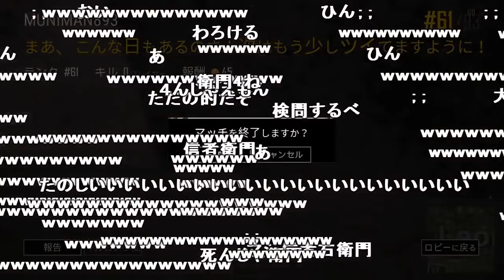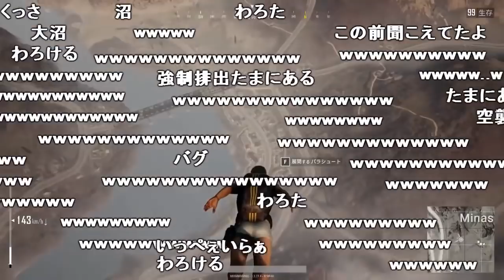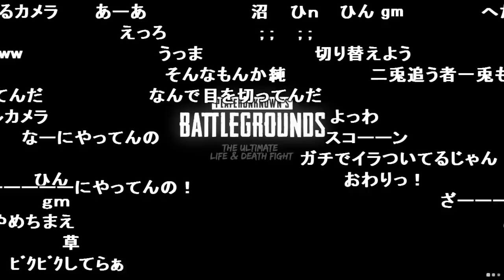【うんこちゃん】新MAP特有のバグや死に方をしたシーン【2017/12/10】